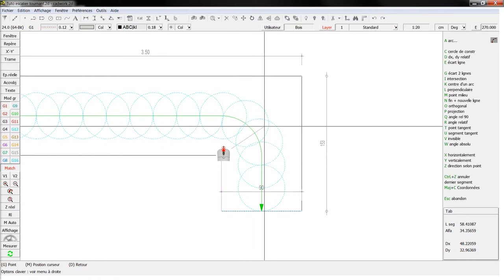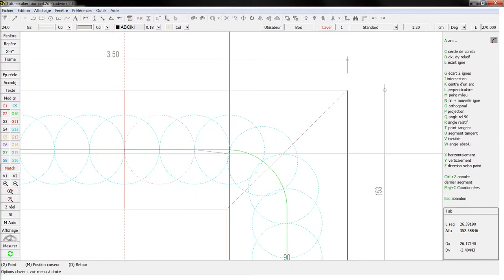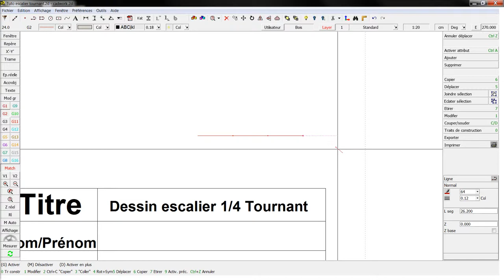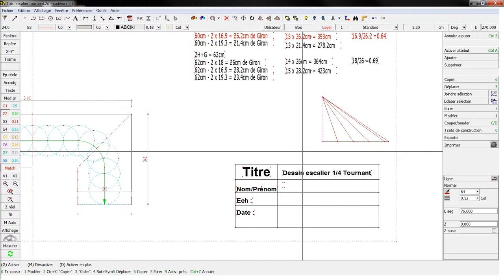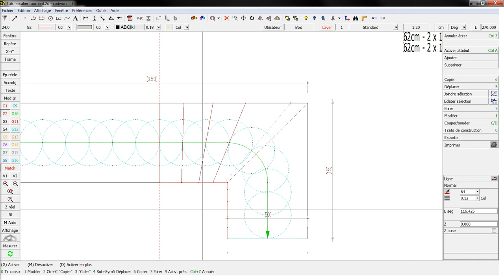6 Tracé des girons et balancement 1